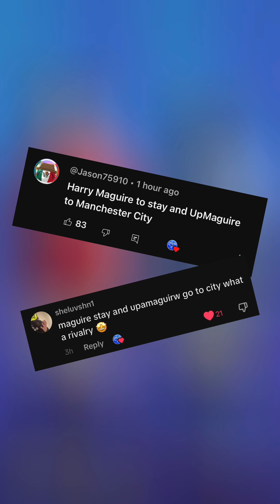Harry Maguire VS Upamaguire Rewind as Strikers… (PART 8)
EAFC 24 VOLTA
EAFC 24 Career Mode
EAFC 24 Ultimate team
Inspires by Bfordlancer and S2G